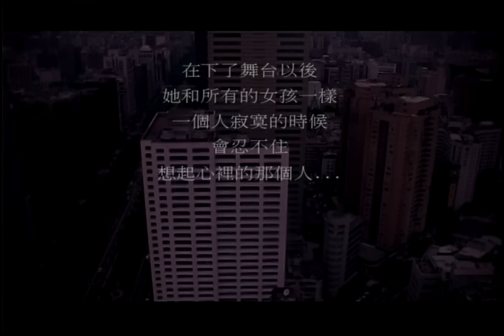蕭亞軒 Elva Hsiao - 想到你 Thinking Of You (官方完整版MV)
收錄於2003年5月｜愛上愛
elva每一個環節都親自參與，除了將拿手的hip hop、r&b、dance、sad ballads等曲風製作得更為新穎精緻外，也特別放進許多別出心裁的音樂元素。

/ 情歌動人+舞曲誘人+創作感人→非常蕭亞軒的音樂實力 /

魅力無限的Elva『愛上 愛』新音樂浪潮
Elva在上一張『愛的主打歌。吻』開始就積極的參與自已專輯製作工作，而且一試成癮讓她完全顧不得自己排著滿滿的行程表，全程參與『愛上 愛』這張專輯的製作，追求完美的Elva在製作的學習上當然不能馬虎，就這樣讓這張專輯成為國語流行樂壇期待最久的專輯。
在『愛上 愛』這張專輯中，Elva從收歌、編曲、製作、和聲、混音的每一個環節都親自參與，從中學習音樂製作的細節。像這次的「愛上 愛」和「想到你」，就是Elva自己挑選的歌，雖然是兩首原先在國外發行過的歌曲，然而在加入了Elva自己的想法後，這兩首歌都重新擁有了不同的面貌，不但Elva唱來得心應手，也讓我們看到Elva在音樂領域中的“努力”與“誠意”。這次的Elva不但是個精練光彩的歌手，也是一個開始學習、為了音樂全方位努力的「音樂製作企劃」。讓我們拭目以待Elva每一次求新求變後，更燦爛的表演。

專輯中Elva除了將拿手的Hip Hop、R&B、Dance、Sad Ballads等曲風製作得更為新穎精緻外，也特別在專輯中放進許多別出心裁的音樂元素，例如：
「愛上 愛」中Elva親自Rap的一段融合著西班牙文與英文的新鮮饒舌。
「開始愛」中，中國樂風與電子舞曲的大膽結合；
「進行式」中與紅遍內地的創作超新星胡彥斌的浪漫對唱；
「原始」中與Machi麻吉幫Nicky，繼上一張專輯中「把心放進來」後的二次合作。
當然也少不了Elva從第四張專輯開始，嘗試創作的“心血代表作”：抒情唯美的「想到你」。以及英國超人氣男聲團體Blue中團員Simon為Elva量身譜曲、由Elva親自填詞的美式情歌「一輩子做你的女孩」，從Elva對愛情的期盼，同時也感受到Elva身為一個全才藝人的努力與成長。
情歌動人、舞曲誘人、創作感人這是一張非常蕭亞軒的音樂實力專輯。

/ 狂野性格的窈窕美女Wow！It's Elva！！/
帶動流行的指標 在每一個瞬間征服交會的目光
百變Elva增添柔媚氣質令人驚豔 再次挑戰極致的魅力
在瞬息萬變的時尚世界裡，如何平衡潮流與個人風格，我相信elva是能提供歌迷們最好建議的唯一人選；提到造型這件事，elva所能帶給歌迷的驚奇是新一代歌手無人能及的，從第一張同名專輯開始，她就像萬花筒般，總能給歌迷們帶來無限的驚奇，直到現在，『愛上 愛』這已經是她的第六張專輯了，然而那美麗的、極富魅力的、充滿奇幻的視覺感受仍然一張張的呈現在你我的眼前。總在你以為她應該變不出什麼花樣時，她卻能一再的挑戰你的流行高潮，帶給我們驚喜。
這一回Elva在第六張個人專輯『愛上 愛』中，除了音樂帶來不少變化，在視覺造型上，再次與Thomas合作。Elva與Thomas在2001年香港紅勘演唱會首次合作以後，Elva立即發現Thomas不但能精確的掌握她充滿現代個性與自信的特質，更能順暢的交錯運用個性與浪漫的流行鮮活了她的光彩，Thomas在上一張專輯『愛的主打歌。吻』中成功的捕捉了Elva自然可愛的迷人，讓他們之間的互動激發出更多意想不到的火花；今年4月29日在Elva 2003 Up2U台北演唱會，他們的合作再次讓歌迷為之驚豔嬴得讚嘆。
在『愛上 愛』專輯中這次Thomas再次發揮前衛敏銳的時尚觸角，以最新最流行的造型裝扮，再根據Elva的個性與喜好進行改造、調整，進而成為超越流行、最貼近Elva自身，最與眾不同的呈現！甜美、柔情、野性、浪漫、個性存在於Elva『愛上 愛』這一張專輯造型的變化元素中，Elva如同一個戀愛中的女子，展現了如同愛情多變幻化的風貌。
由於過去Elva的造型都較為中性、帥氣，呈現出一種瀟灑的氣質，在這次服裝與配件的選擇上，Elva選擇增添多一些“女性化”的柔媚改變；夏日甜美的粉菊色製成如同公主般的長紗裙，以普普藝術表現瑪麗蓮夢露圖像的西帽，運動褲風格的七分燈籠褲搭配展現女性魅力不可或缺高跟鞋等等；都充分表現出Elva既性感又個性的獨特風，當然這樣的造型再加上Elva充滿巨星架勢非常時尚感的獨特肢體展現，除了讓我們看到過去熟悉的Elva外，還窺見了她相當柔軟、十足「小女人」的另外一面。
Elva是流行中的領導，她教你如何超越流行，讓流行跟隨著你同時成為屬於自己獨樹一格的流行指標，在每一個瞬間征服交會的目光，It's Elva，Wow！！！

★ 想到你
Elva最唯美動人的抒情創作Elva最真實的情感流露
作詞：ELVA　作曲：張捷惟

為何不說　原因是什麼　讓你選擇就這樣的走
你或許不懂　害怕是什麼　說過的承諾卻如此不在意
我　無助的顫抖　只剩寂寞　安靜地等候
或許你　也會一個人　偷偷想念我和你　那麼單純的時候

每當我想到你　我的心就在哭泣
張開了眼睛　想到全是你
每當我想到你　心就會喘不過氣
讓你走　我想忘記　我真的失去

你為何張口　又緊閉不說　說出你離開真實的理由
你　好過了自己　只在乎自己　軟弱的離去
看看你　很傷我的心　你到底知不知道　我真的好難過

每當我想到你　我矛盾的問自己
是否能承擔　自己的決定
當我想忘記你　回憶又浮現眼底
心好痛　告訴自己　我真的失去　我忘不了
經典與復刻，一起來聽歌！